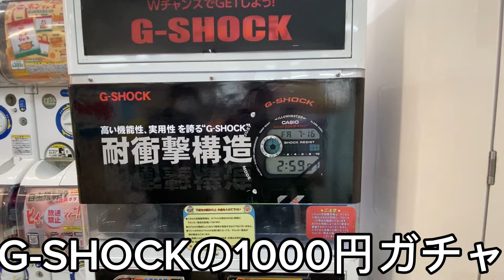【1000円ガチャ】神回！！珍しいG-SHOCKが当たるガチャやってみたら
ステとらちゃんねるよろしくお願いします